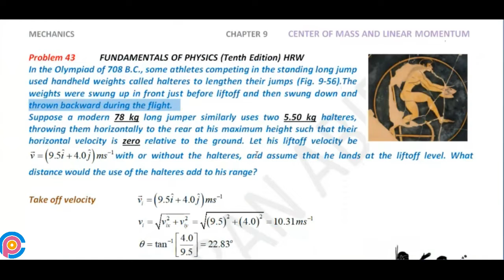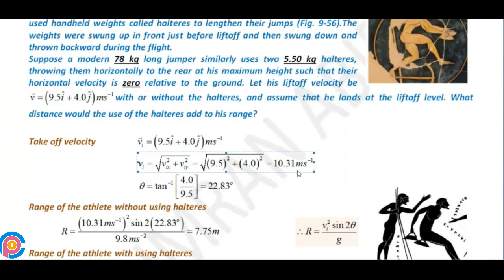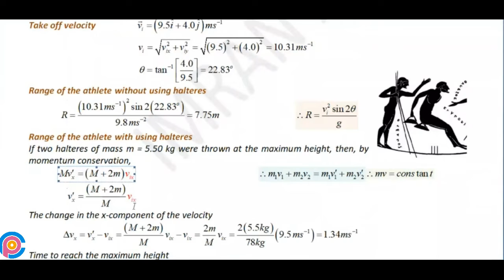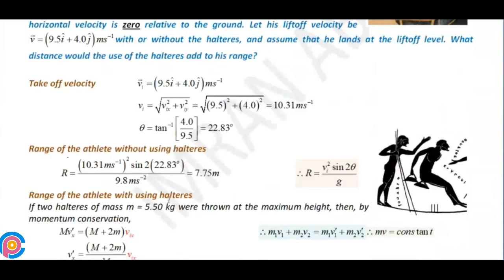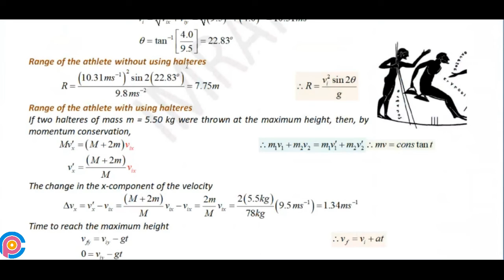Halliday resnick chapter 9 problem 43 solution | Fundamentals of physics 10e solutions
In the Olympiad of 708 B.C., some athletes competing in the standing long jump used handheld weights called halteres to lengthen their jumps (Fig. 9-56).The weights were swung up in front just before liftoff and then swung down and thrown backward during the flight. Suppose a modern 78 kg long jumper similarly uses two 5.50 kg halteres, throwing them horizontally to the rear at his maximum height such that their horizontal velocity is zero relative to the ground. Let his liftoff velocity be  with or without the halteres, and assume that he lands at the liftoff level. What distance would the use of the halteres add to his range?